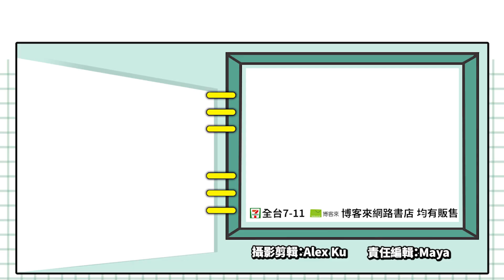《毀滅全人類2 再探究竟》辣個小藍皮人又回來啦！_電玩宅速配20210930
《毀滅全人類》是2005年在PS2和Xbox發行的動作冒險遊戲，其後也在2006年發行二代。繼一代在去年重製發行後，二代也將重製發行，並命名為《毀滅全人類2 再探究竟》。
在一代中玩家扮演的藍皮小外星人「隱藏者」（Crypto），這次又帶著探測許可以及更多酷炫武器回來了！本次的時空背景是復古味濃厚的60年代地球，玩家將前往美國、英國、蘇聯、日本等地大肆破壞，並利用發出五彩光波的護目鏡操控人類的行動。除此之外，還可以利用飛行背包或是駕駛飛碟在空中進行破壞！
這次重製版除了畫面與性能進行改善之外，同時增強了毀滅系統並增加新武器，此外也支援本地雙人共享螢幕的合作模式，快揪你的好友一起來毀滅全人類吧！
遊戲預定2022年於PC、Xbox Series X/S、PS5發行，喜歡這款遊戲的玩家不妨關注一下囉！